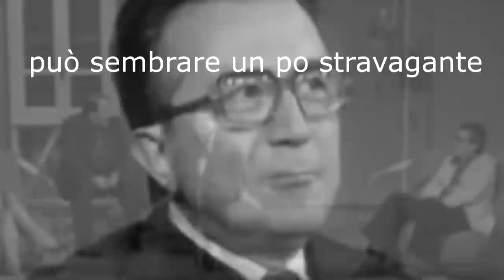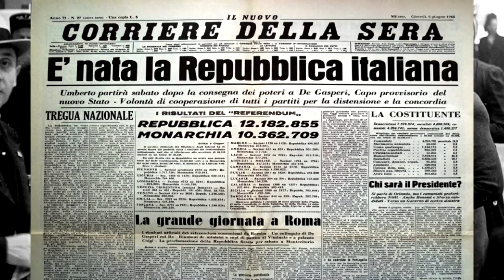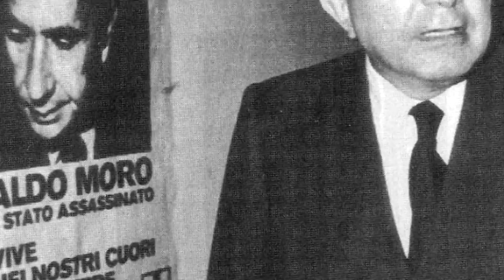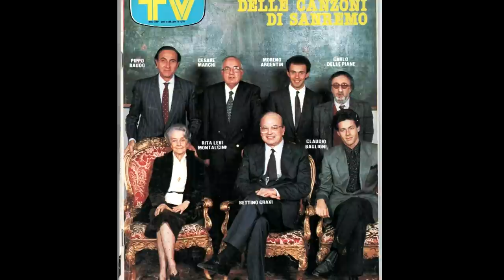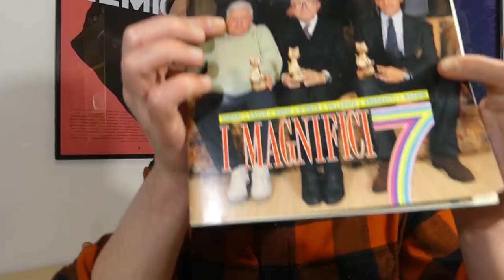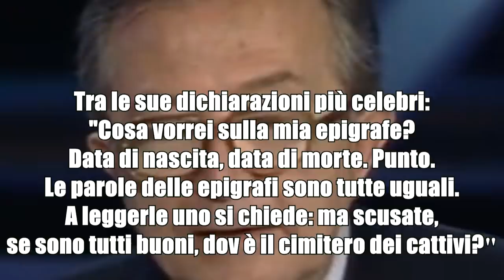Quella volta che GIULIO ANDREOTTI vinse il TELEGATTO al fianco di Roberto Baggio.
Giulio Andreotti, uno dei politici più longevi della politica italiana. Dalla Prima Repubblica in poi, da De Gasperi, passando per Craxi fino ad arrivare a Silvio Berlusconi.
E partiremo proprio da quel Signor Presidente.
Partiremo dall'incontro con Paola Perego fino ad arrivare a Roberto Baggio.
Che ci fanno Andreotti e Baggio nella stessa foto?